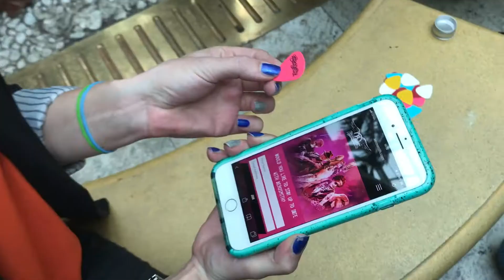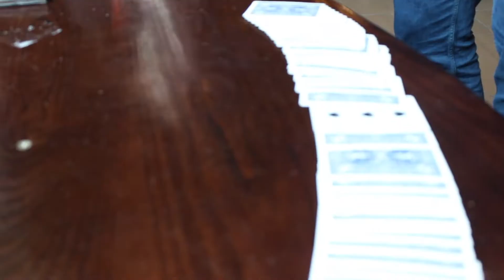SLIGHTLY UNUSUAL INVADE THE TRAFFORD CENTRE (Trailer)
We've had a lot of requests by our YouTube subscribers to go out and perform magic in public.

So the Slightly Unusual Team decided to invade the Trafford Centre. Here's a sneak peak of what you'll be getting! To BOOK a Slightly Unusual magician for your event simply fill in our enquiry form

Need some more entertainment? Follow Slightly Unusual on our Facebook & Instagram where we post daily magic videos. For even more entertainment, check out our TikTok for magic & pranks!